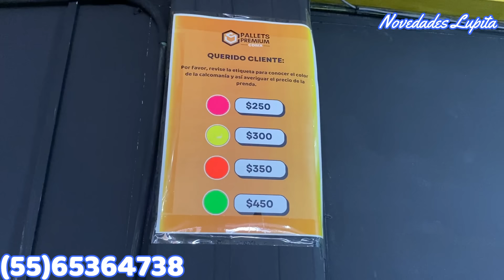SUPER BODEGA con ROPA AMERICANA BARATA en CDMX 😱 Puedes ESCOGER la Ropa 😱 Productos de MARCAS con 🏷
🔔DIRECCION🔔Tienda "Pallets Premium"
La Coruña 213 "A", Primer piso, Viaducto Piedad, Iztacalco, 08200 Ciudad de México, CDMX (A dos calles del Metro Viauducto, arriba del Banzo Azteca)